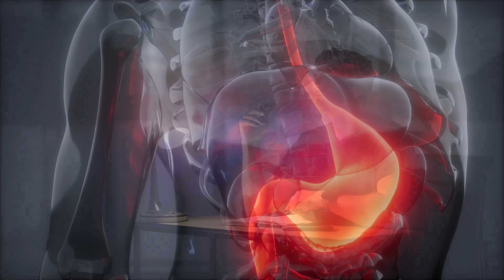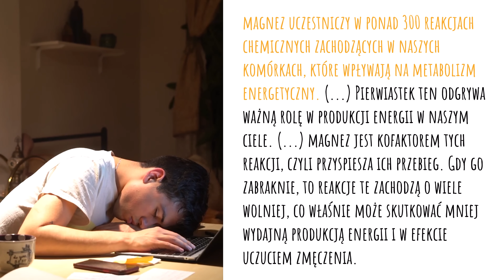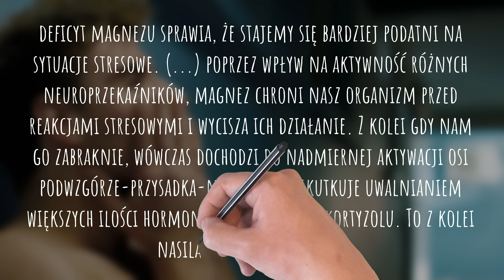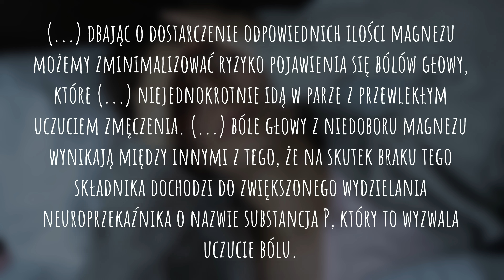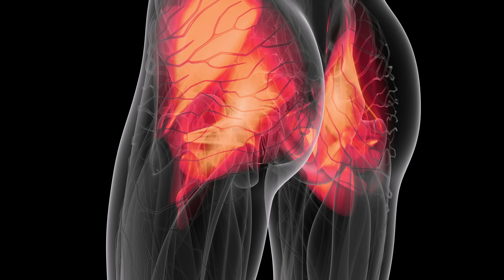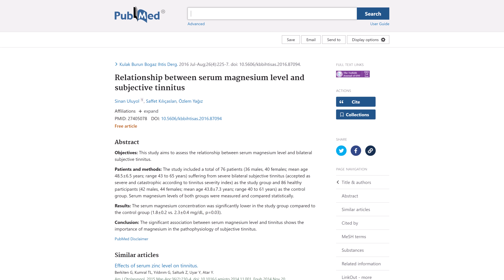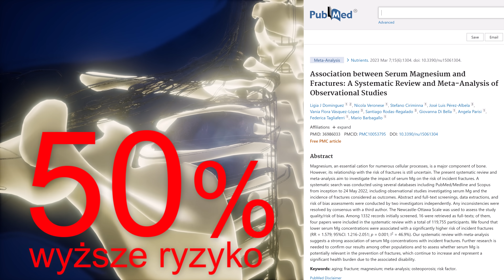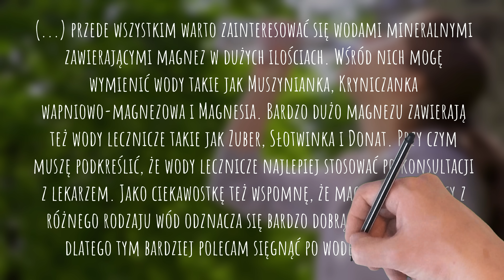Pierwszy objaw niedoboru magnezu. Gdy go zauważysz, zacznij jeść te produkty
Często zdarza się, że męczące objawy, które towarzyszą nam niemal każdego dnia, przypisujemy jakieś rozwijającej się chorobie, albo uważamy, że taka nasza natura i staramy się pogodzić, że tak jest i już. A okazuje się, że często stoją za nimi niedobory pokarmowe. Nieraz po swoich pacjentach widzę, że uzupełnienie danego składnika pozwala pozbyć się nieprzyjemnych dolegliwości. I tak jest chociażby, jeśli chodzi o magnez. Objawy niedoboru magnezu mogą być różne. Jednym z pierwszych jest przewlekłe zmęczenie i brak sił witalnych. W tym filmie opowiadam, jak sobie z tym poradzić. Pozdrawiam, dietetyk dr Bartek Kulczyński.